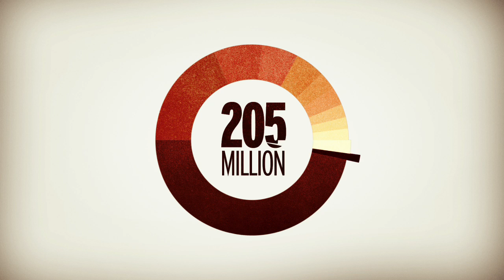Oil'd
A year ago, a massive oil spill began in the Gulf. The entire country was glued to the news until the well was capped, and then we forgot about it.

As the year anniversary was fast approaching I became curious, just how much oil was that exactly? Where would it have gone? What I found was shocking.

So in an effort to further our discussion on oil dependency I created this short animation. I've spent all of my free time in the last month putting this together to help illustrate just how dependent we truly are on oil.

Designed, animated and written by Chris Harmon
Voice Talent: Kim Estes
Special Thanks to Daye Rogers and Christy Kurtz